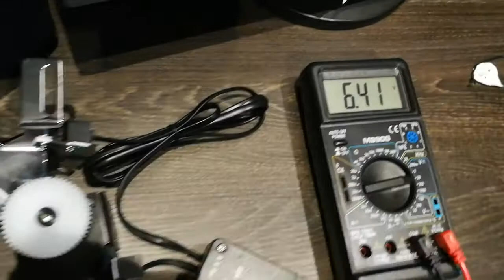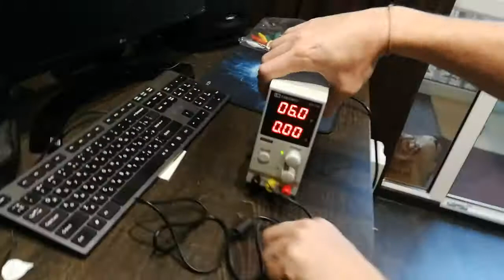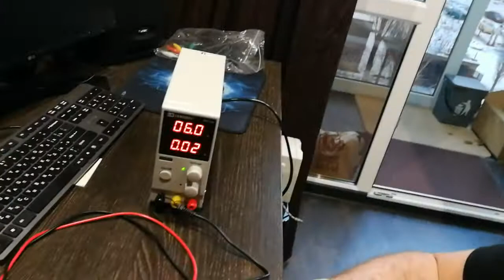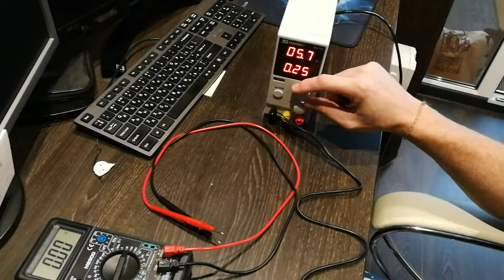Dual axis motors drive from Celestron for GC-4 issue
This video demonstrates the strange behaviour of dual axis motors drive for GC-4 mount for telescope from Celestron.
This device can start work normally after pluging power unit with 4 batteries which provide voltage a bit more then 6V. After decreasing this voltage this device starts work normally.